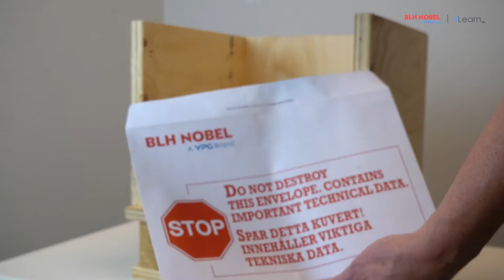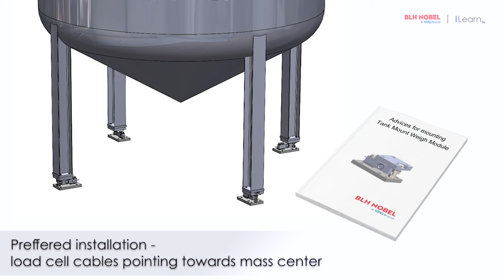How to mount a TankMount weigh module - quick set-up guide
How to mount a TankMount weigh module?
The best hardware – like our cost-effective TankMount weigh module - is useless when not set-up properly.

Follow our advices for mounting quick set-up guide to ensure your load cell is properly mounted.

Quick set-up guides and extensive manuals for BLH Nobel load cells and instrumentation are available 24/7 at our web